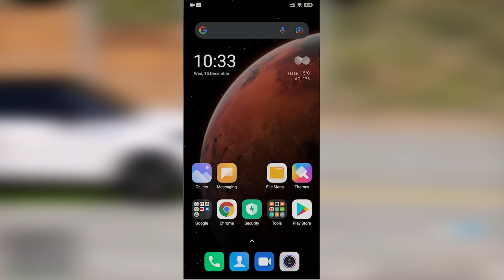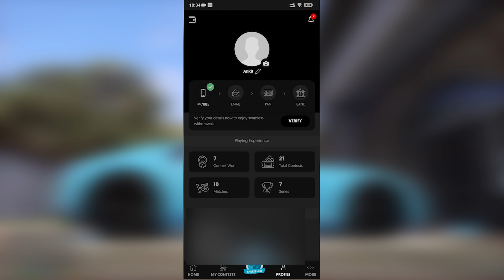FIGHT WITH LOS SANTOS BIGGEST MAFIA | GTA V GAMEPLAY #148 | TECHNO GAMERZ GTA 5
FIGHT WITH LOS SANTOS BIGGEST MAFIA | GTA V GAMEPLAY #148 | TECHNO GAMERZ GTA 5 #143 | GTA V 144 | technogamerz @TechnoGamerzOfficial

💻My System💻

WD Green 1TB SSD M.2

techno gamerz
techno gamer
FIGHT WITH LOS SANTOS BIGGEST MAFIA
rescue franklin from kidnappers
saving franklin from terrorist
rescue franklin
fight with el rubio
gta5 144
gta 5 #144
techno gamerz
Techno Gamerz gta 5
GTA5 144